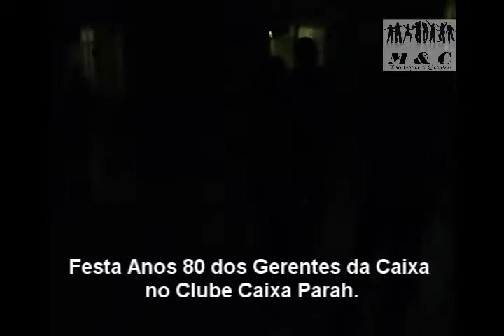Festa Anos 80 dos Gerentes da Caixa no Clube Caixa Parah.wmv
Os Djs Mauro Pereira e Cássio Pereira agitaram a pista de dança com muito flash, soul e pop rock dos anos 80 num super evento organizado com muito bom gosto pelos gerentes do Banco Caixa Econômica.